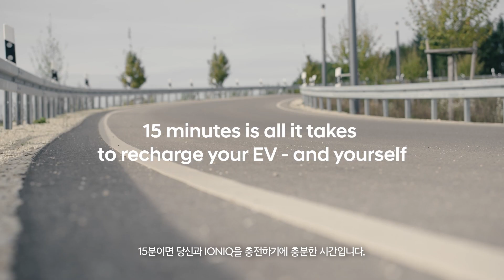IONIQ Talks | Ep.4 초급속 충전 | 현대자동차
IONIQ은 15분이라는 짧은 충전 시간으로 수백 킬로미터를 주행할 수 있습니다.

실제 IONIQ 5와 IONIQ 6 오너들이 초급속 충전소에서 15분 동안 충전하면서 자신도 리프레시할 수 있는 다양한 방법을 공유합니다.

IONIQ Talks는 전기차에 대한 여러분의 궁금증에 답해드립니다.